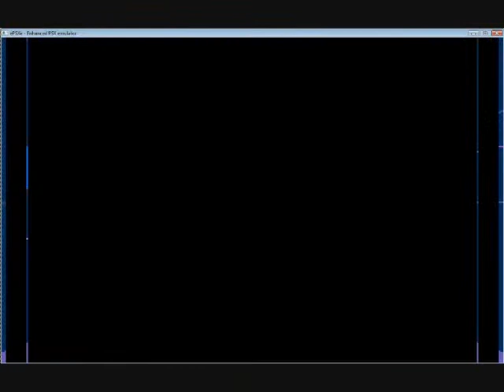Let's play Megaman 8 my revange on Wily part 9 Astro man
What is this guy;s problem